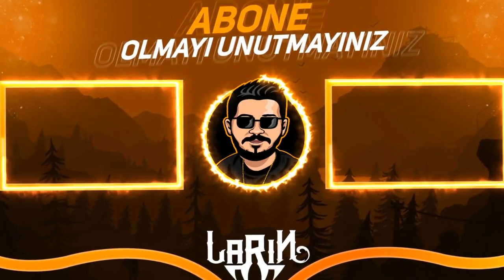SAKIN OHA DEME EFSANE BUG - Brawl Stars